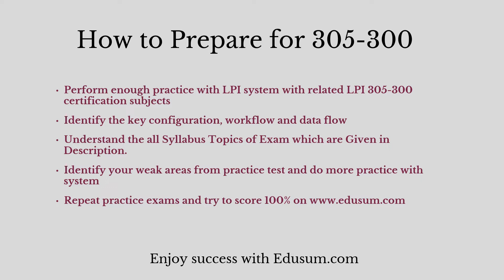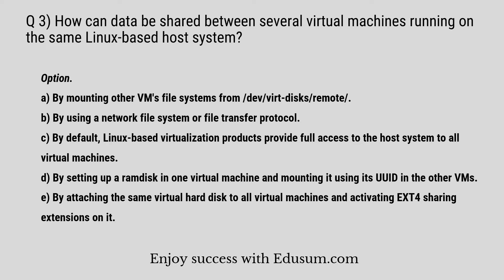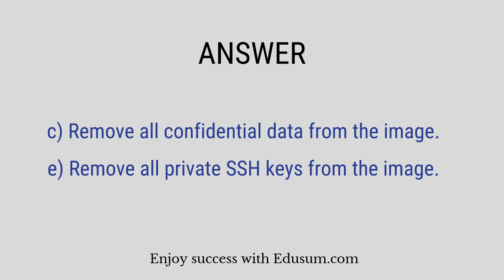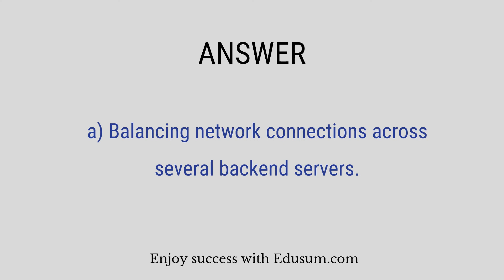LPI 305-300: Syllabus | Sample Questions | Study Guide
Make Your 305-300 certification journey easy. Discover the reliable 305-300 sample questions and additional resources through this video.
Want to Crack LPI Virtualization and Containerization certification exam?
➤ Take the practice exams provided on this link. This will help you to crack LPI LPIC-3 certification exam.
➤ Are you worried about clearing LPI 305-300 certification exam?
➤ Is it hard to get a job without LPI Virtualization and Containerization certification?
➤ Do you need a salary hike with LPI 305-300 certification?

Here at EDUsum.com, we provide you exclusive practice questions. Our team of experts have designed this LPI Virtualization and Containerization practice questions. The questions are well selected so it leads you towards success. Our unique LPI 305-300 practice test offers some great features. These are listed below:

➤ It gives you a chance to solve real time scenario based questions for LPI 305-300 certification.
➤ You get unlimited attempts for two months to solve LPI LPIC-3 Virtualization and Containerization sample questions.

➤ You become updated about the detailed syllabus.
➤ Before taking the practice test, glimpse of sample question is offered.
➤ For more information on LPI practice tests please refer to FAQs.
➤ Visit this link to know more about LPI Virtualization and Containerization.